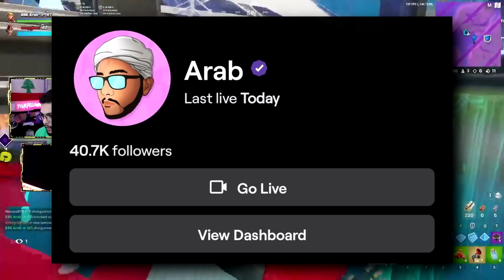Taking Height When it's Distracted | Inside the Mind #19